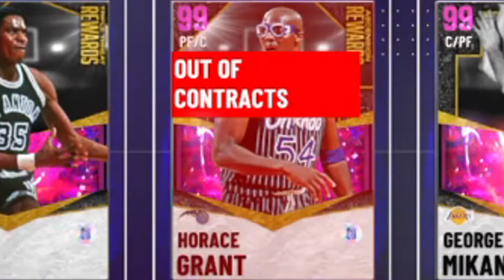THIS $1000 MYTEAM WILL BEAT FLIGHTREACTS (2K21 MYTEAM)